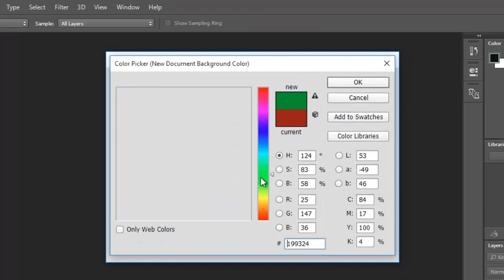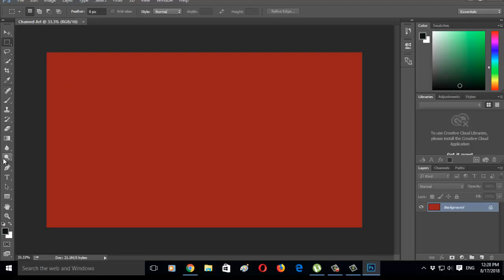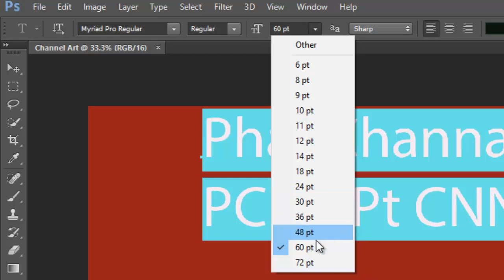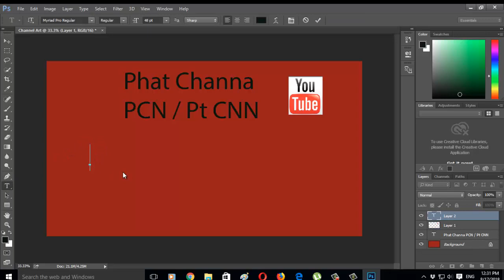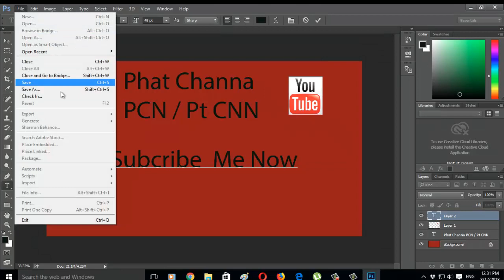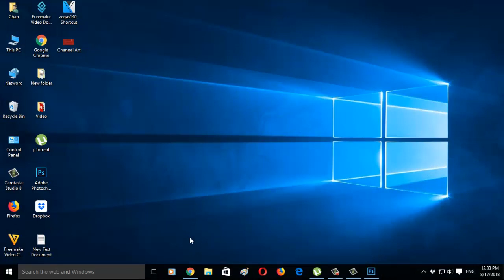How to Create and Upload Channel Art Policy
Channel Art Policy   wide 2560  height 1440 pixel
YouTube.com